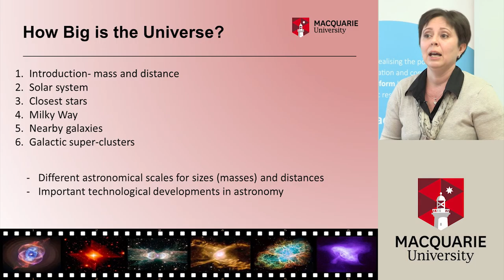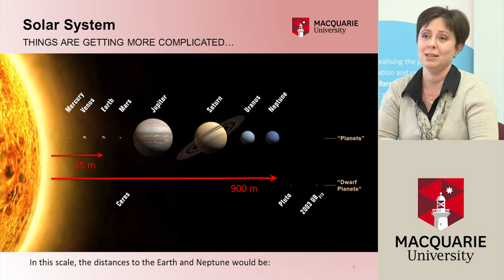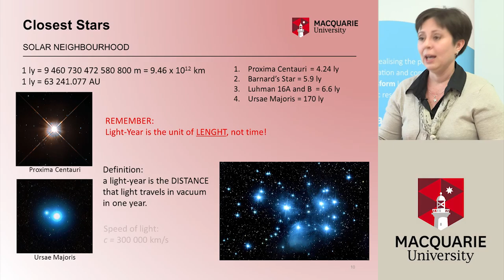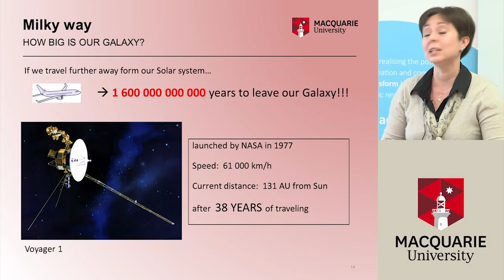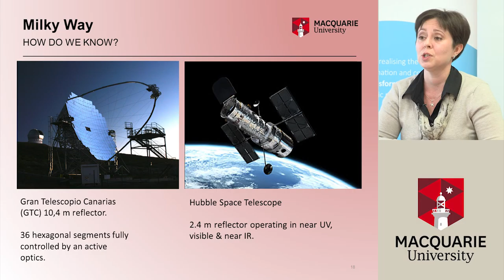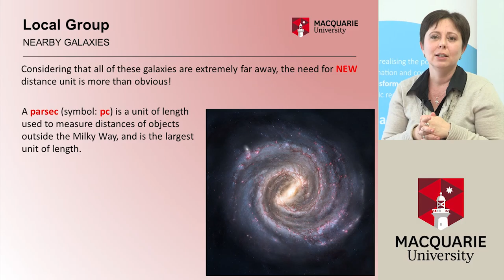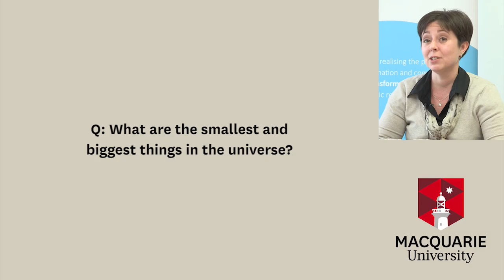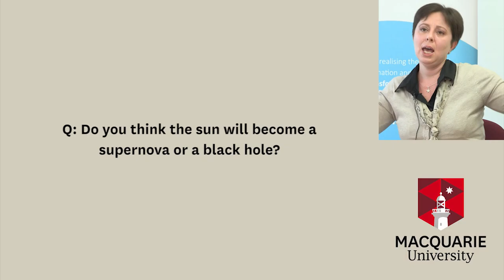Junior Astronomy: How big is the Universe? - LEAP Links Video Conference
Join Danica on a cosmic journey that will explore our solar neighbourhood, closest stars and stellar systems, nearby galaxies and local groups, all the way to the galactic super-clusters and objects at the edge of the observable Universe. She will explain different astronomical scales used to describe sizes and distances between objects in the Universe and show how technological development improved our understanding of the phenomena such as supernovas, galactic mergers and black holes.

Danica is a PhD student in Astronomy at Macquarie University, searching for a new planetary nebulae in the nearby galaxy called Small Magellanic Cloud. These late stage stellar evolution objects help us to understand the chemical evolution and complex kinematics of this irregular galaxy, as well as the enrichment of interstellar medium with elements heavier then helium. Danica is also interested in evolution of the Universe, astrobiology and extra-solar planets.